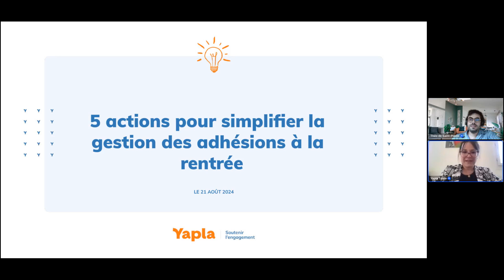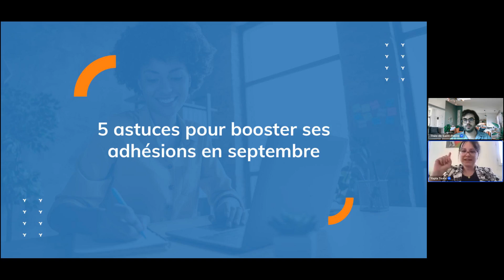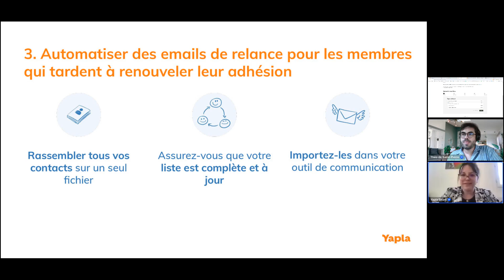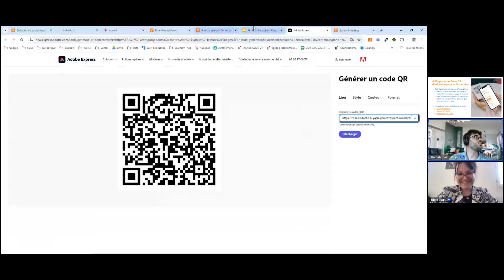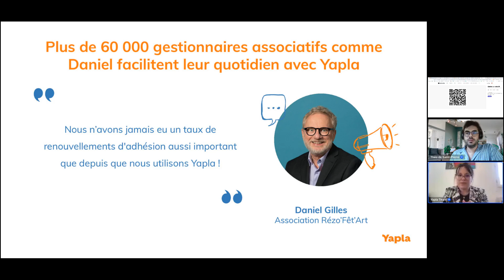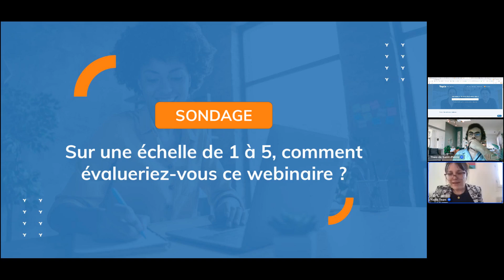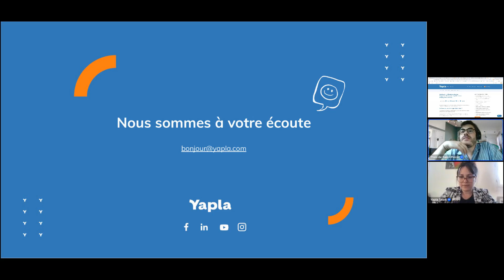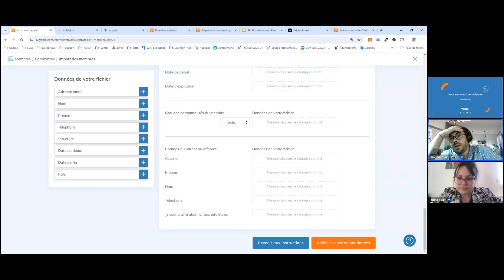5 astuces pour simplifier la gestion des adhésions en septembre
Chaque année, la rentrée arrive avec son lot de défis à relever. Lors de ce nouveau webinaire, nous vous aidons à relever l'un d'entre eux, et pas des moindres : la gestion des inscriptions et renouvellements d'adhésions !

Que vous soyez en retard ou au contraire déjà prêt·e la nouvelle saison, nous vous proposons de venir découvrir 5 actions concrètes, faciles et rapides à mettre en place dans le but de simplifier la gestion de vos inscriptions et optimiser les renouvellements de vos adhésions en septembre. 😀